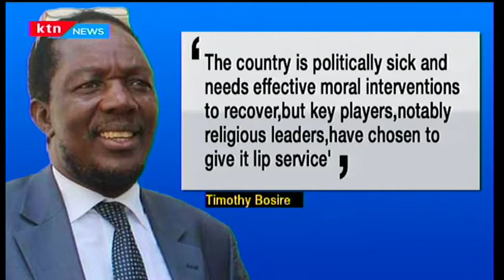ANALYST: NCCK urges end to stalemate on poll